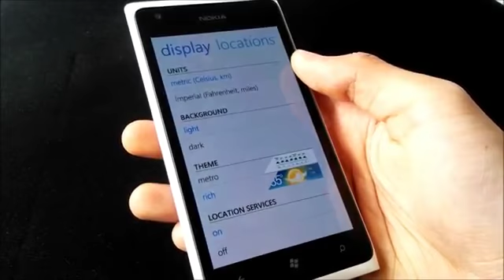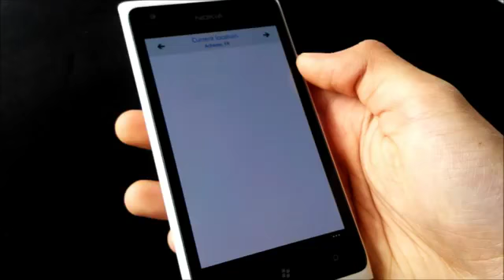Weather Flow for Windows Phone Preview & Download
Weather Flow for Windows Phone 8 Preview & Download